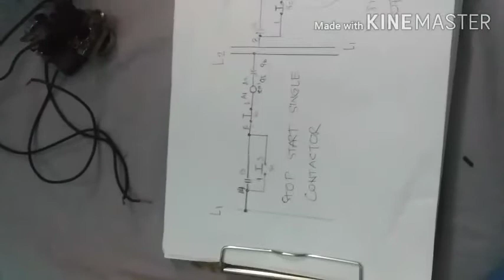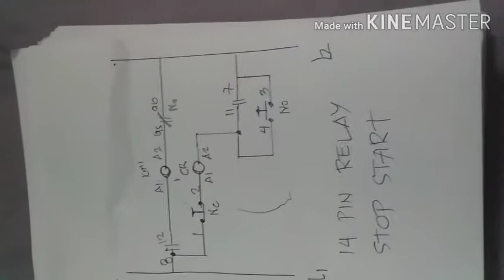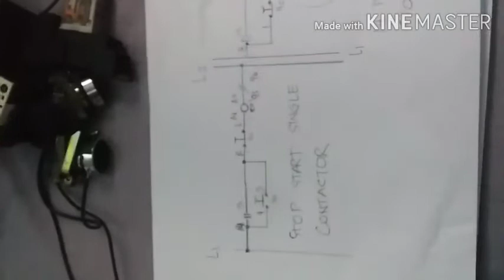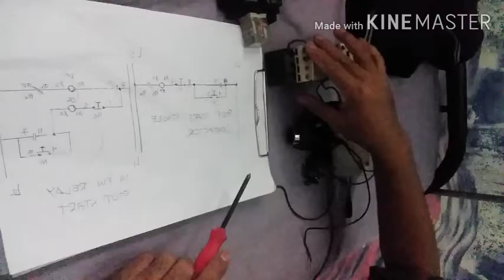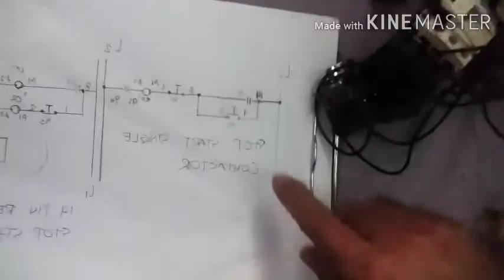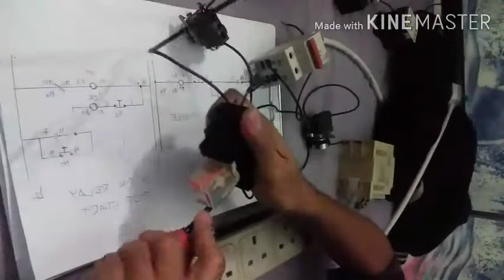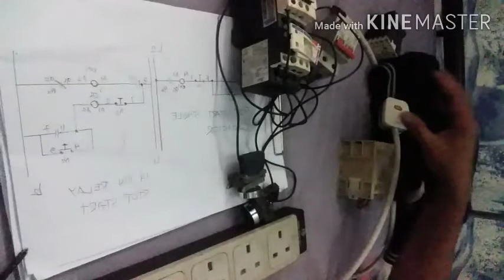Actual basic stop start (Contactor and 14 pin Relay)